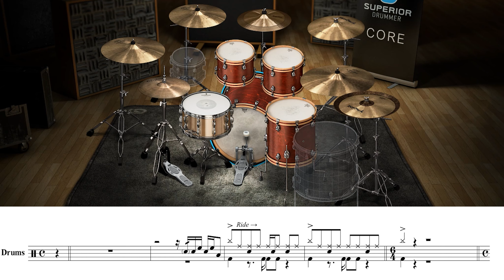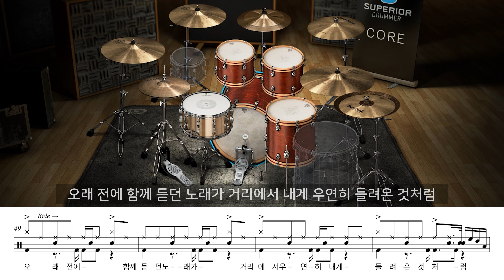스탠딩 에그 - 오래된 노래 | 드럼 커버 악보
Used Gears:
Bentivoglio RA507LVC
DPA 4099G (Right)
L.R.Baggs Anthem (Left)
Fireface UC

Line6 JTV-69 (Duncan TB-5, Dimarzio Cruiser for rear x2)
LIne6 HX Native
Redwirez BigBox IRs